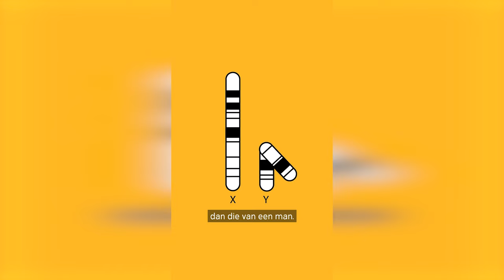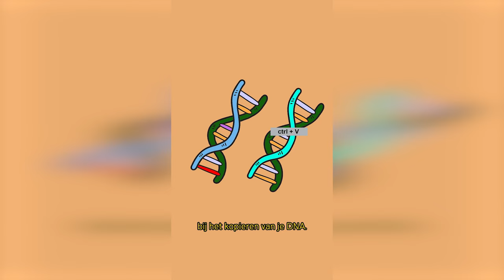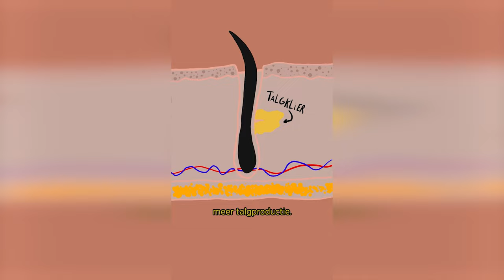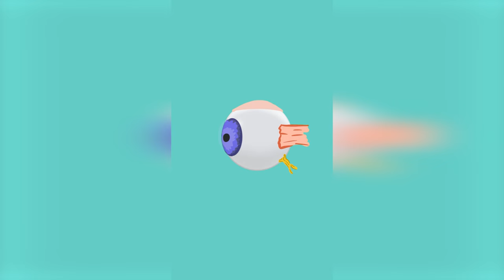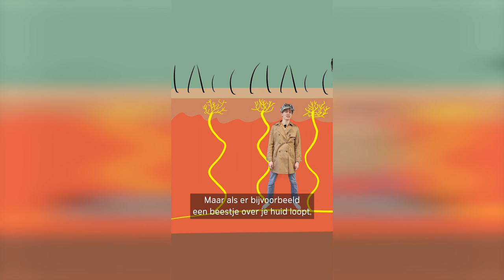WIJSNEUZEN leerzame vragen COMPILATIE over het LICHAAM 🧠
Compilatie van allemaal wijsneuzen video's met vragen die te maken hebben over het lichaam.

Albert Biondina (Journalist) & Jasmijn van Arkel (Theatermaakster) zijn Wijsneuzen.
Iedereen week onderzoeken en beantwoorden zij in 1 minuut een vraag.
Ondersteund met animaties en humoristische sketches maken zij korte explainer video's.